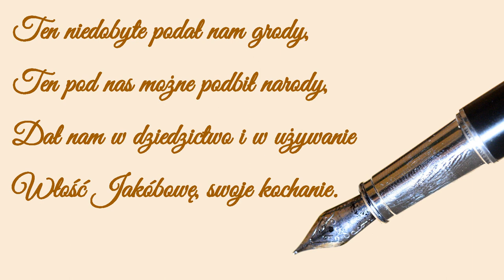Klaszczmy rękoma - Psalm 47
Psalm 47 w tłumaczeniu Jana Kochanowskiego z melodią Mikołaja Gomółki

00:00 → 1. zwrotka
00:20 → 2. zwrotka
00:40 → 3. zwrotka